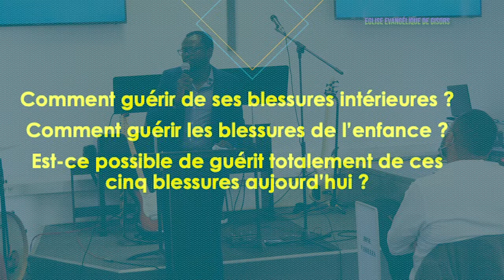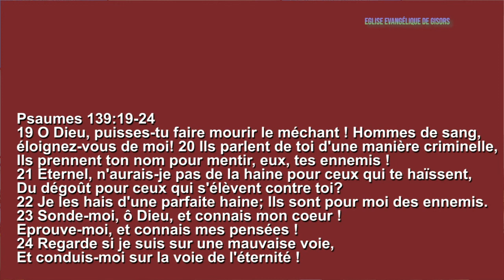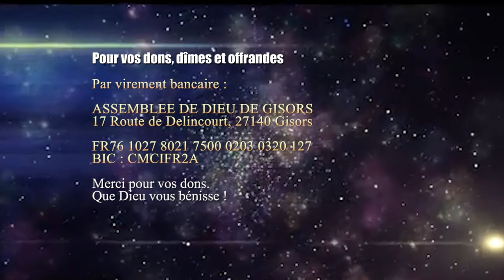LES BLESSURES INTERIEURES - Pasteur Lis Mendy - Eglise Evangélique de Gisors - 06-09-2020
LES BLESSURES INTÉRIEURES
Pasteur Lis Mendy
ÉGLISE évangélique de Gisors

Psaumes

Les blessures intérieures sont au nombre de cinq:
LE REJET
L’ABANDON
L’HUMILIATION
LA TRAHISON
L’INJUSTICE
Galates 6:2 Portez les fardeaux les uns des autres, et vous accomplirez ainsi la loi de Christ.

Psaumes 139:19-24
19 O Dieu, puisses-tu faire mourir le méchant ! Hommes de sang, éloignez-vous de moi! 20 Ils parlent de toi d'une manière criminelle, Ils prennent ton nom pour mentir, eux, tes ennemis ! 21 Eternel, n'aurais-je pas de la haine pour ceux qui te haïssent, Du dégoût pour ceux qui s'élèvent contre toi? 22 Je les hais d'une parfaite haine; Ils sont pour moi des ennemis.
23 Sonde-moi, ô Dieu, et connais mon coeur ! Eprouve-moi, et connais mes pensées ! 24 Regarde si je suis sur une mauvaise voie, Et conduis-moi sur la voie de l'éternité !

Philippiens 3:12-14
12 Ce n'est pas que j'aie déjà remporté le prix, ou que j'aie déjà atteint la perfection; mais je cours, pour tâcher de le saisir, puisque moi aussi j'ai été saisi par Jésus-Christ. 13 Frères, je ne pense pas l'avoir saisi; mais je fais une chose : oubliant ce qui est en arrière et me portant vers ce qui est en avant, 14 je cours vers le but, pour remporter le prix de la vocation céleste de Dieu en Jésus-Christ.

2 Corinthiens 5:17-19
17 Si quelqu'un est en Christ, il est une nouvelle créature. Les choses anciennes sont passées; voici, toutes choses sont devenues nouvelles. 18 Et tout cela vient de Dieu, qui nous a réconciliés avec lui par Christ, et qui nous a donné le ministère de la réconciliation. 19 Car Dieu était en Christ, réconciliant le monde avec lui-même, en n'imputant point aux hommes leurs offenses, et il a mis en nous la parole de la réconciliation.